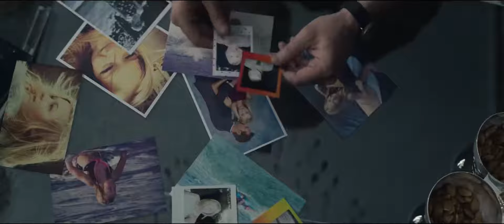You Were Never Really Here (2018) Trailer HD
A missing teenage girl. A brutal and tormented enforcer on a rescue mission. Corrupt power and vengeance unleash a storm of violence that may lead to his awakening.